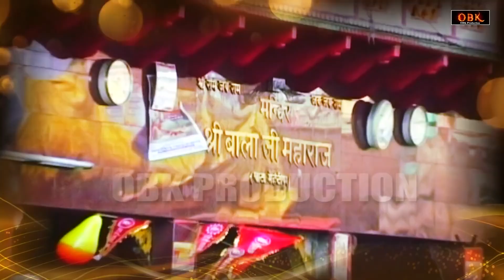बालाजी की शरण मैं आई || बालाजी का चमत्कारी भजन || Balaji Ki Sharan Main Aayi || Balaji Bhakti Ras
Title : बालाजी की शरण मैं आई

hanuman bhajan